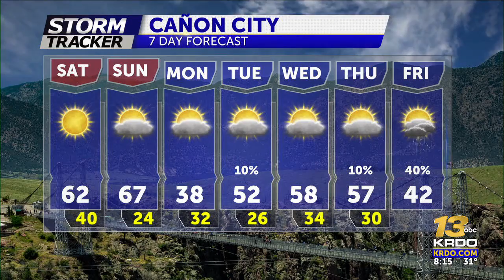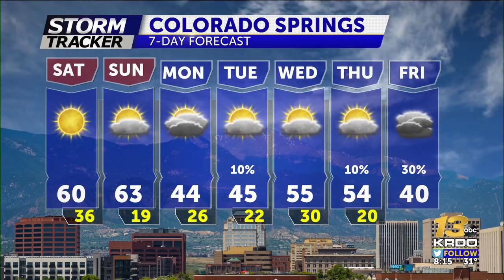Sams Morning Weather